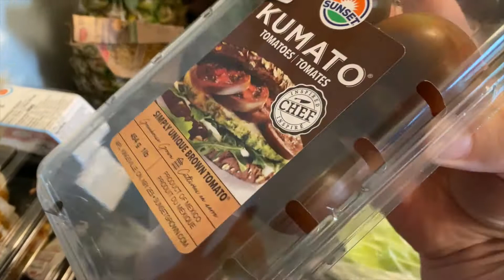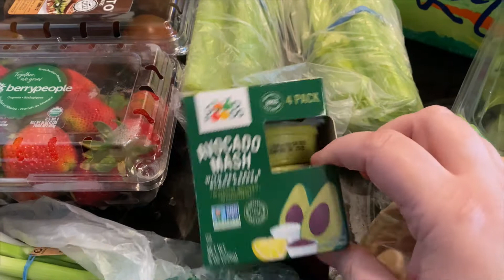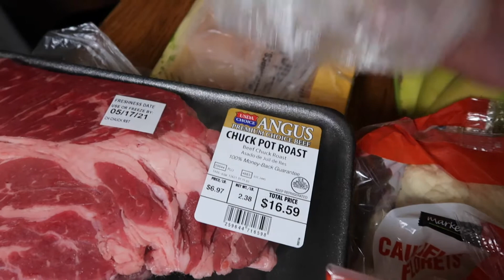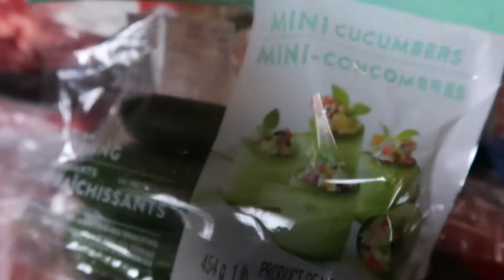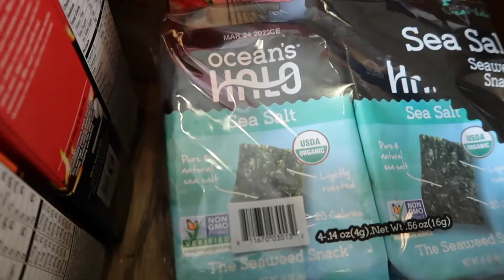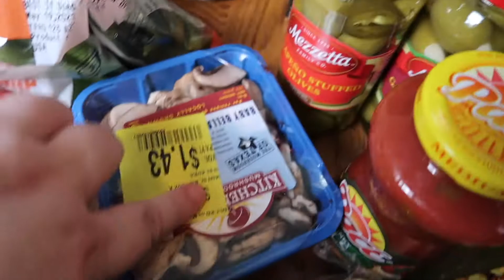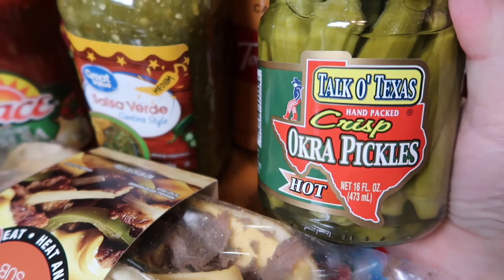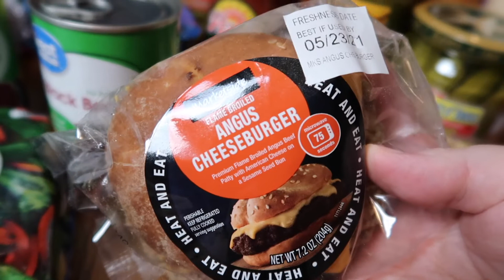Weekly Grocery Haul | Sprouts, & Walmart.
We went to Sprouts and Walmart to buy our weekly groceries. I find that sprouts is more of a health food store with more novelty items so I don't go there too often.  The sushi from Sprouts was super yummy though 😊